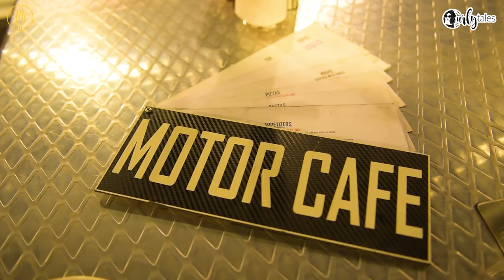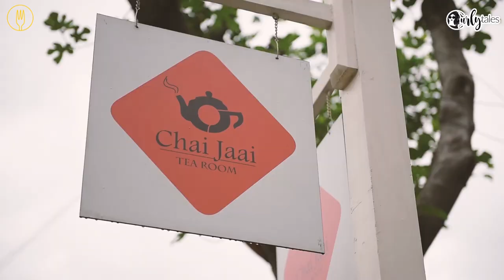Kashmir Vlog with Kamiya Jani - Places to Visit in Kashmir | Curly Tales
Travelling to Kashmir? These are some of the places you must not miss out experiencing in the waadiyan. From dishes to try to places to see, we’ve got it all covered.